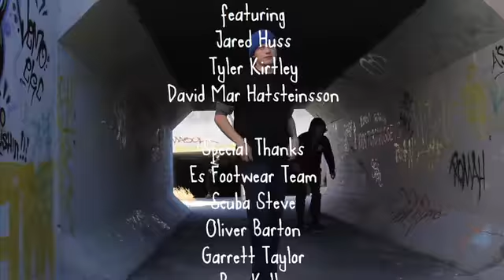éS Midnight Power